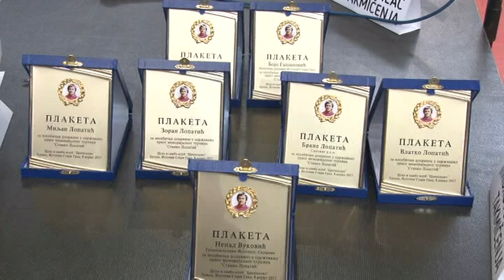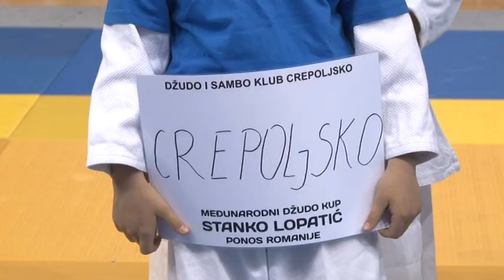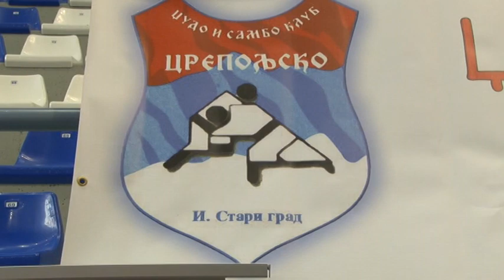DZUDO TURNIR STANKO LOPATIC - NEDJELJOM SA VAMA OSMTV 09 04 2017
DZUDO TURNIR STANKO LOPATIC -  NEDJELJOM SA VAMA OSMTV